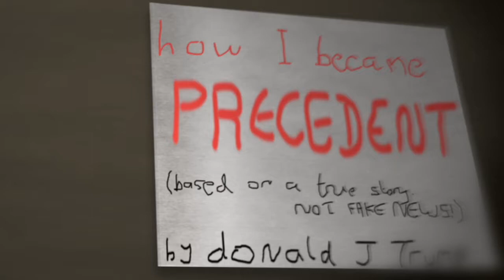How I became precedent - by Donald J Trump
Those with little ones, may have trouble explaining to them how an orange faced clown man managed to get into the highest office in America. I've made this helpful bedtime story to explain it in simple terms, narrated by the man himself!

Just a bit of fun satire, don't throw a hissy.